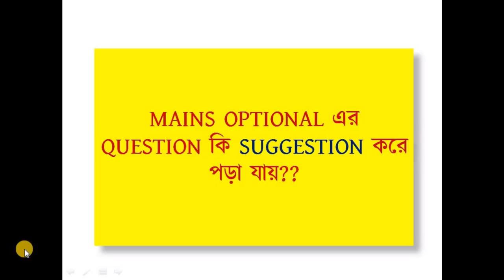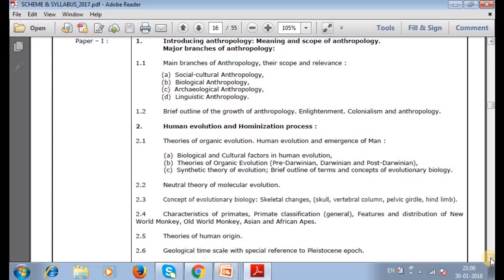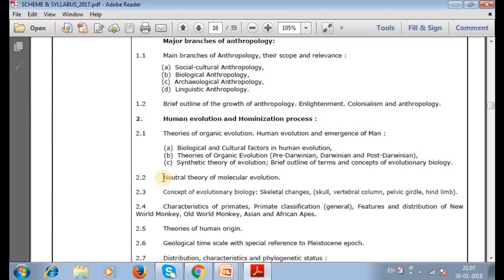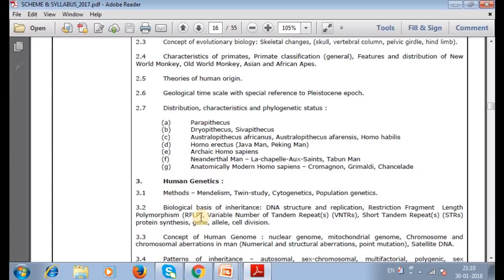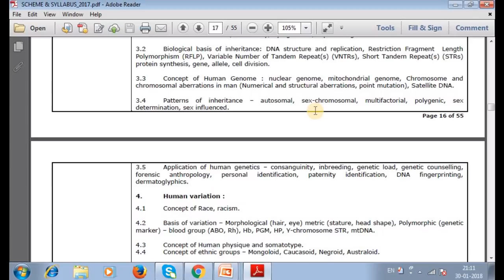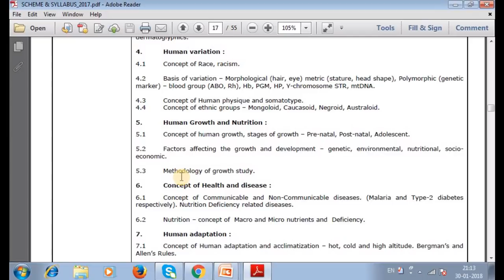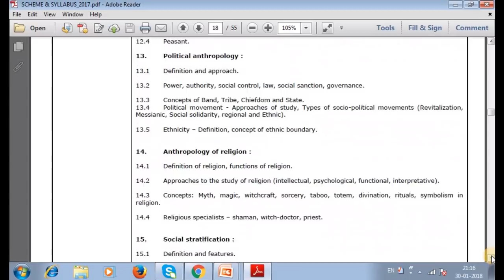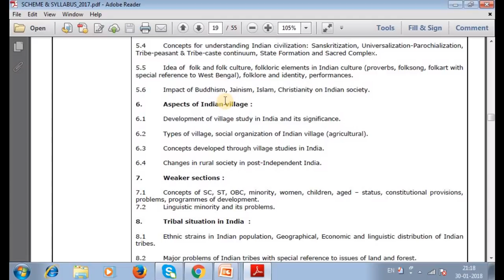HOW TO STUDY OPTIONAL SUBJECT FOR WBCS MAINS